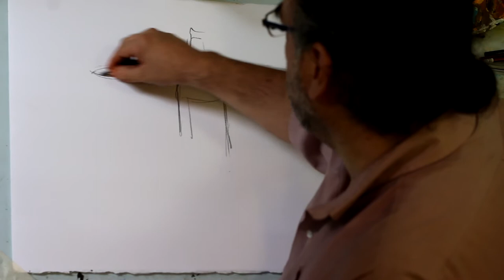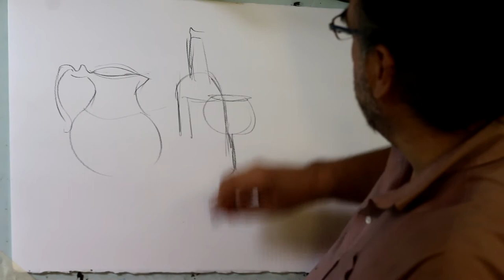Jaime Sánchez Tutorial de composición